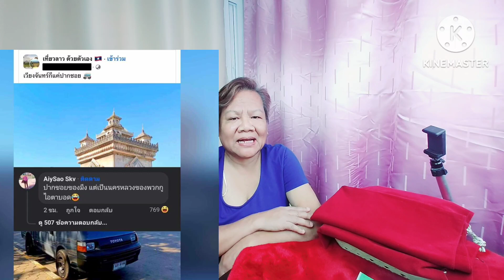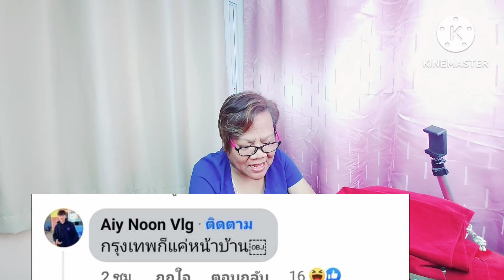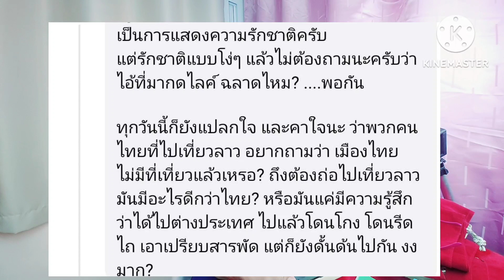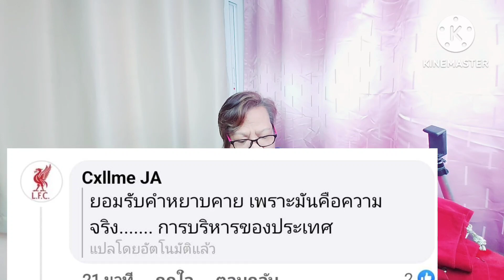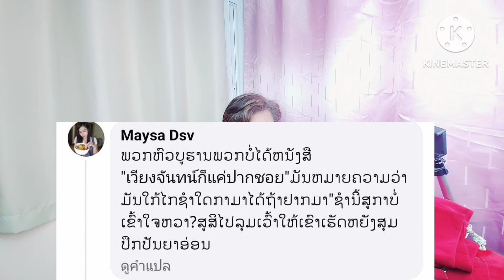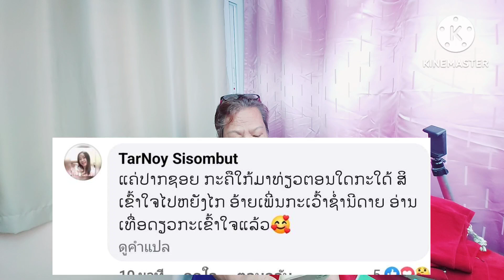ดราม่าเดือด เวียงจันทร์ก็แค่ปากซอยทำลาวจี้ดหนัก ปั่นสนั่นไทยดูถูก